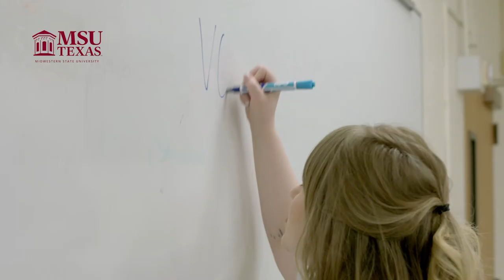Midwestern State University - Gordon T. & West College of Education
Zeal40 created a series of recruitment videos to assist MSU Texas in providing information on specific colleges to prospective students. This video is for MSU’s Gordon T. & West College of Education.